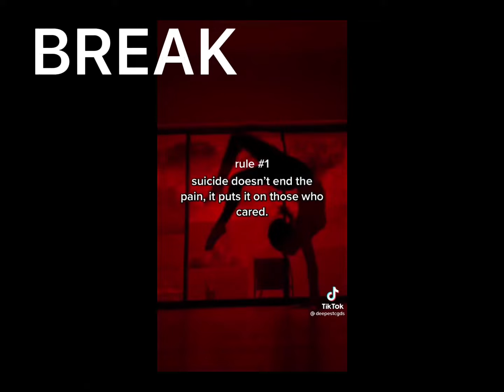||Stranger things react to future Max||Ziggy Berman|| Enjoy||read desc||